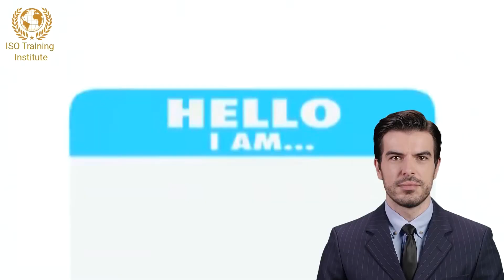How to Succeed in Top Management Audit | ISO 27001 Top Management audit Checklist -Vital Inputs